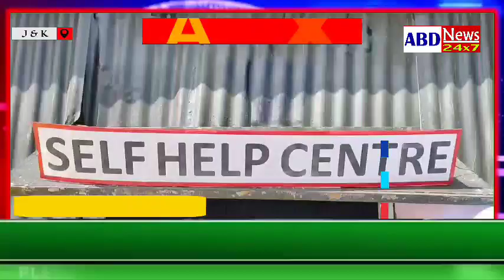Tehsildar Zachaldara innagurated Self help center at Zachaldara .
Aadil Akbar
Handwara

Today Tehsildar Zachaldara innagurated Self help center at Zachaldara Handwara.

The inaugration of Zachaldara Bakers was carried out at Army Camp Zachaldara under the aegis of 21RR.

 Mr. Maroof Qadir  ( Tehsildar  Zachaldara) inaugrated Zachaldara Bakers and encouraged the ladies who came forward to achieve something on their own and participated  in a governments Skill development project.

He also urged other to show initiative and participate in upcoming projects launched by the government for the upliftment of society.

The aim of this project is to empower the women of Rajwar area and make them self dependent. This capacity building initiative is designed to give employment to 7 ladies of Rajwar which will help them in securing a better livelihood.